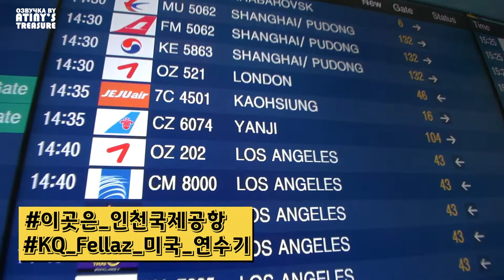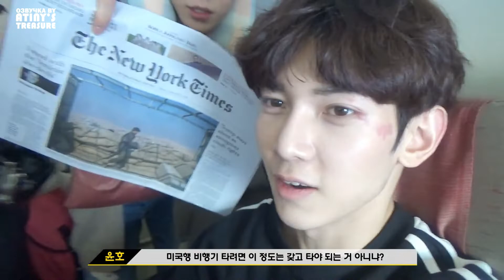[Озвучка by ATINY'S TREASURE] ATEEZ (KQ Fellaz) в Америке EP. 2